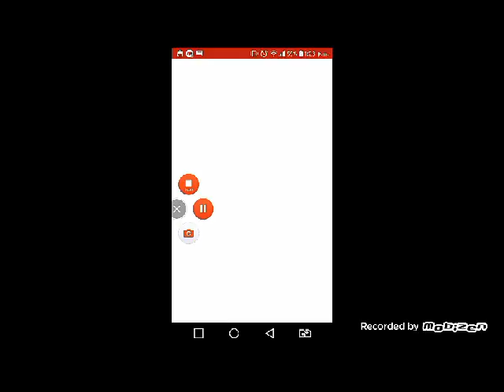Skyblock Challenges (7) : Making Cakes